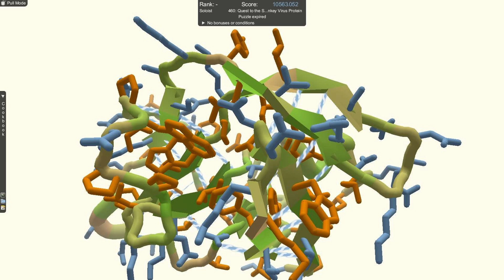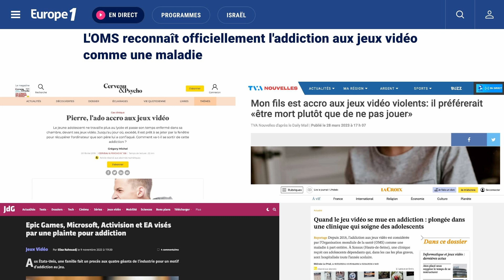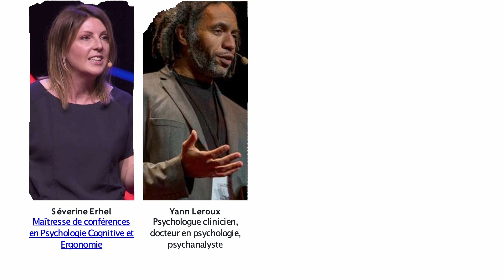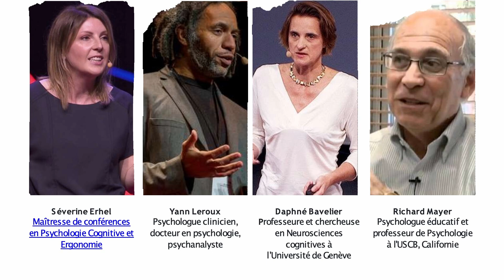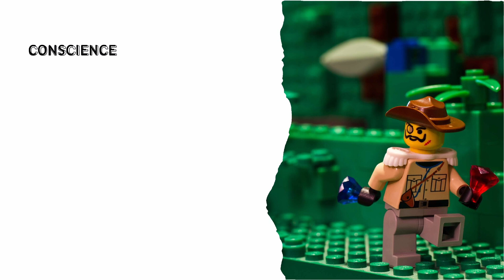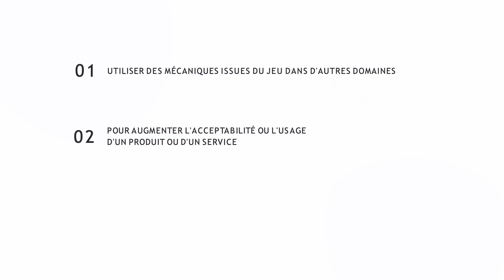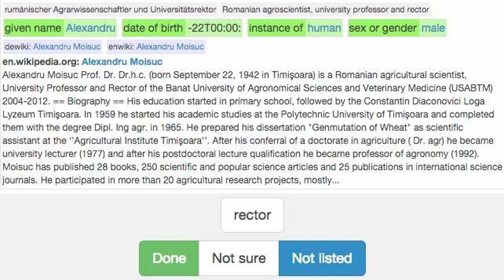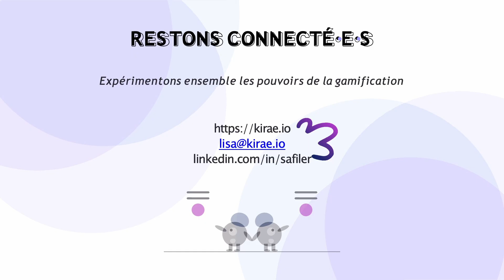Le jeu vous veut du bien I LISA FERRER I JDI 2024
Les journées de l’immersif c’est le grand rassemblement français de la filière des expériences immersives à destination de celles et ceux qui inventent l’immersif d’aujourd’hui et de demain !

Dans cette vidéo Lisa Ferrer partage une pépite pour vous inspirer au-delà de votre pratique et puiser des concepts dans des champs variés.